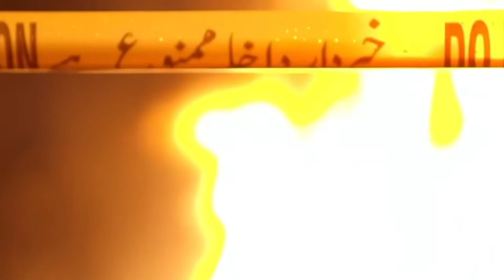Shamsher x Mehak | ft Agar tum sath ho | Maya x Editz